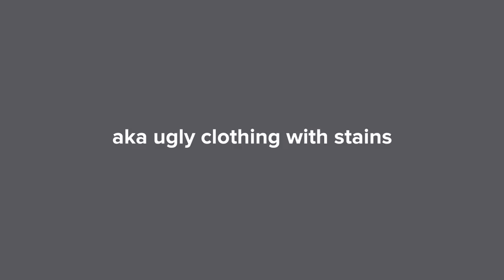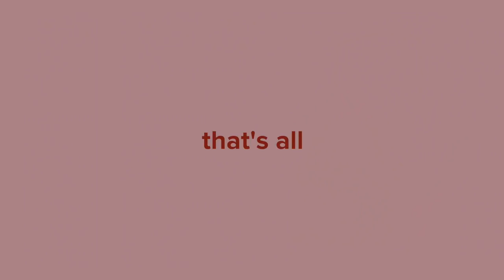trying on ALL of my clothes (my wardrobe)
snap me @abbzedz
dote @abbyedwards

★ me ★
age - 17
cameras - nikon d5100 or canon G7x mark II
editor - final cut pro
height - 5’8

see you the next one!
-abby